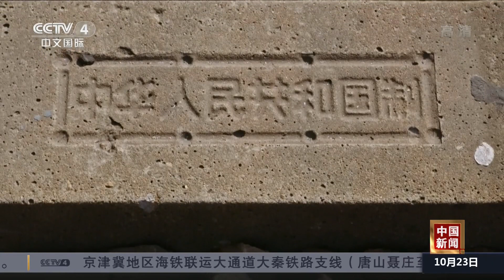多国政要：中国新发展为全球提供新机遇 |《中国新闻》CCTV中文国际